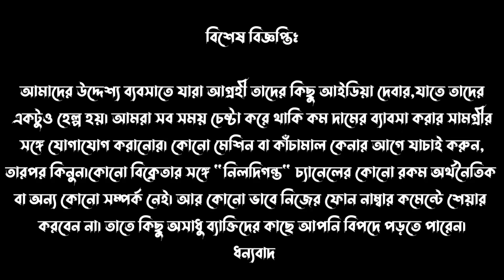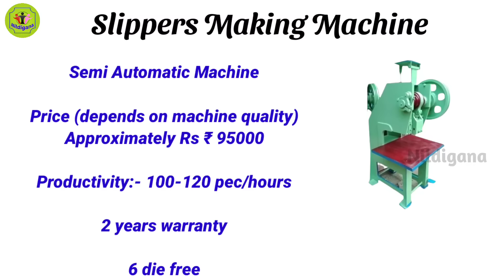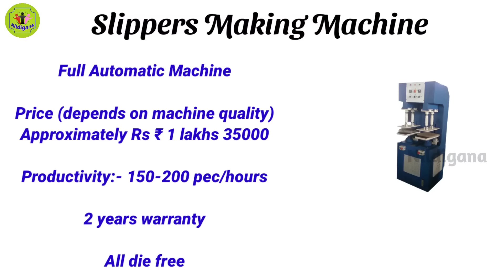কোম্পানির কাছ থেকে কিস্তিতে মেশিন নিয়ে যান | মাসে লাখ টাকা ইনকাম করুন | Slipper Making Business